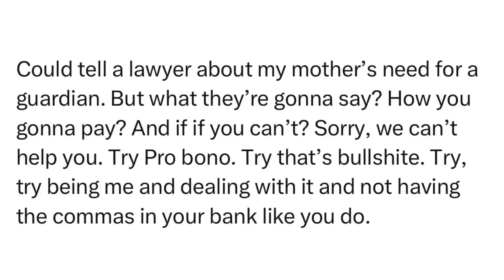SitRep2467A | 21 January, 2024, 15:04